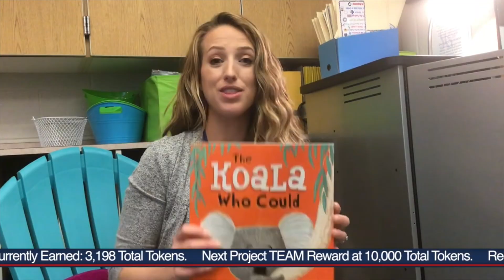November 18, 2019 School Board Presentation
New Salem Elementary School